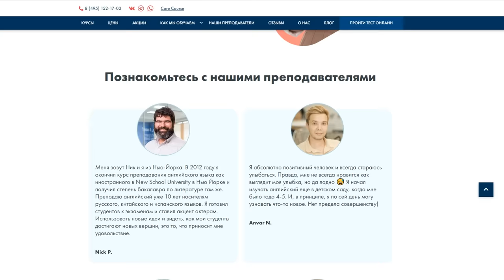ДЕВУШКИ в ШОКЕ от БАЯНА и ГОЛОСА в ЧАТ РУЛЕТКЕ | РЕАКЦИИ ИНОСТРАНЦЕВ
- Изучай английский язык в школе Wall Street English! Акция действует до 31 января.

24 марта - Казань
31 марта - Москва
2 апреля - Питер

В этом видео: Иностранцы в шоке от баяна и голоса в чат рулетке.
Баянист из России удивляет иностранцев игрой на баяне с битбоксом. Смотрим крутые реакции девушек в чатрулетке.

Реклама. АНО ДО «Премиум». erid=LjN8KA7KS